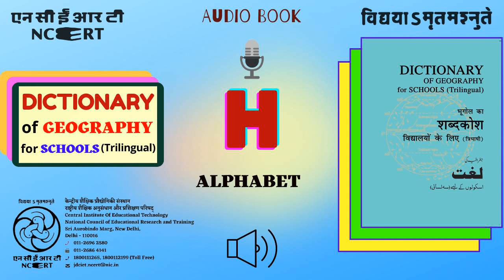H-ALPHABET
Geography Dictionary is developed in three languages – English, Hindi and Urdu. The trilingual dictionary of Geography will facilitate better understanding and learning of the subject.